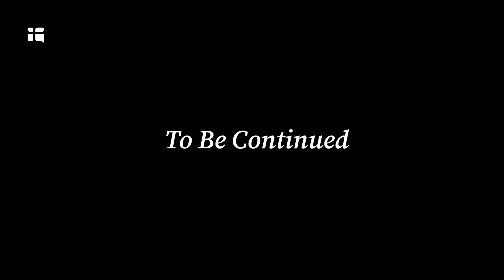Segala Sesuatu tentang Setan | Pertanyaan Tersesat Kristen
Kali ini tim Koko Koko Kepo sedang mencobai Pdt. Albert Kurniawan dengan pertanyaan nyelenehnya!

Apakah seorang Pdt. Albert Kurniawan bisa bertahan menghadapi serangan pertanyaan aneh dan random ini? 🔥🔥🔥🔥🔥🔥🔥
Kira-kira sang Pendeta akan menjawab apa ya... terhadap pertanyaan aneh dan random ini?

kuy saksikan episode KKK kali ini yak! episode selanjutnya nyusul ya! 😊